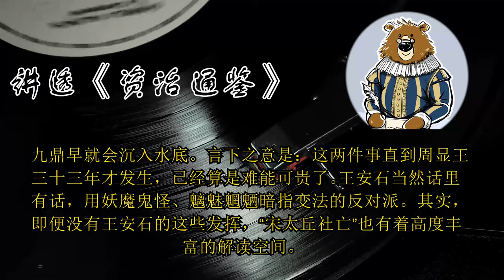“宋太丘社亡”为什么意义重大？ 🔴 讲透资治通鉴（196）